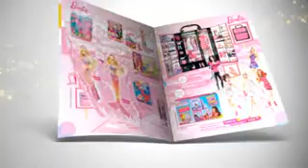«ΠΟΛΙΤΗΣ» της Κυριακής -- Xmas Toy book